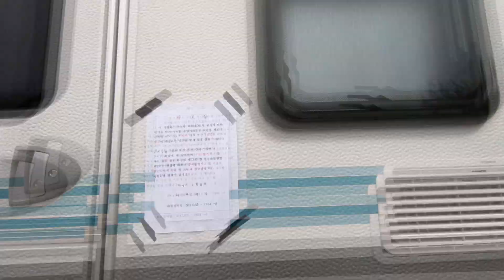지금이 딱 좋은 무료캠핑장|무료차박지|무료야영지|화장실OK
지금 시기에 가야 쾌적하고 좋은 시간을 보낼 수 있는 장소입니다.
정말 좋은 장소 우리가 지켜야겠죠? 흔적없이 다닐 수 있는 사람만 다니시길.